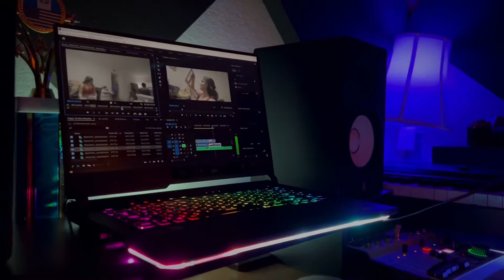Editando Xv Alexandra